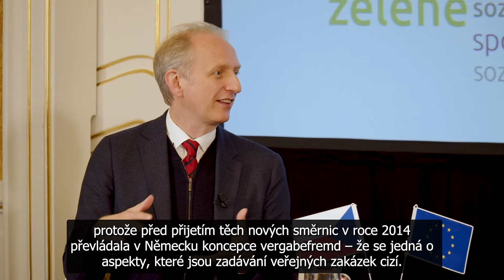Existuje "švýcarský přístup" k soutěži založené na kvalitě a udržitelném zadávání VZ?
V loňském roce soudce švýcarského Nejvyššího správního soudu Marc Steiner vystoupil na 6. ročníku mezinárodní konference Odpovědné veřejné zadávání s prezentací: Existuje "švýcarský přístup" k soutěži založené na kvalitě a udržitelném zadávání veřejných zakázek? Projekt SOVZ využil této příležitosti a požádal Dr. Steinera o rozhovor. Tento rozhovor je vyjádřením osobního názoru Dr. Steinera.